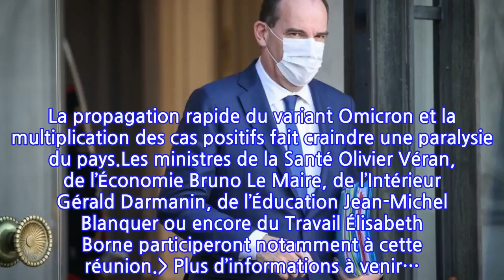Omicron : une réunion lundi à Matignon autour de Jean Castex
Une rentrée chargée pour l’exécutif. Matignon a annoncé, ce dimanche, que le Premier ministre Jean Castex comptait réunir dès lundi dix ministres pour « faire le point » sur le variant Omicron et sa propagation en France. Alors que la France atteint des records de contaminations (plus de 200 000 cas positifs au Covid-19 chaque jour depuis le 29 décembre), des nouvelles mesures entrent en vigueur ce lundi.L’objectif de cette réunion, qui doit se tenir à 16 heures, a pour objectif de faire le point sur l’impact du variant Omicron et sur la continuité des services publics essentiels », a précisé Matignon. « Hôpitaux, lieux d’enseignements, transports en commun, administrations, armée, gendarmeries et commissariats ou encore entreprises du secteur de l’énergie » seront les secteurs concernés. La propagation rapide du variant Omicron et la multiplication des cas positifs fait craindre une paralysie du pays.Les ministres de la Santé Olivier Véran, de l’Économie Bruno Le Maire, de l’Intérieur Gérald Darmanin, de l’Éducation Jean-Michel Blanquer ou encore du Travail Élisabeth Borne participeront notamment à cette réunion. Plus d’informations à venir…